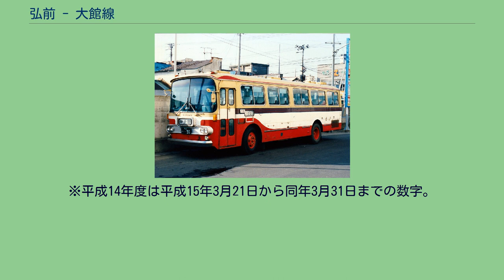弘前 - 大館線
高速バス路線_(廃止)
弘前 - 大館線（ひろさき - おおだてせん）はかつて青森県弘前市と秋田県大館市を結んでいた路線バスである。
急行 弘前 - 大館線（秋北バス） 大館市は秋田県北部に位置し、県庁所在地である秋田市から離れていることから、大きな買い物など隣県の弘前市へ出掛ける傾向が強く、青森県のテレビ放送が受信できる地域が多いこともあって、かねてから結びつきが強かった。
かつて、大館・弘前間の移動は国鉄奥羽本線の利用がほとんどだったが、1953年より弘南バスと秋北バスが相互乗入れで「急行 弘前 - 大館線」を国道7号経由で運行を開始した。
運賃は国鉄よりも割高で、運行経路は奥羽本線と並行していたものの、7時から18時まで毎時00分始発の運行だったため、利便性の良さから順調に旅客を増やしていった。
しかし、1980年代に入るとマイカーの普及による旅客の減少が始まりだした。
利用状況を精査したところ、青森側の区間利用は通過する停留所があることから伸び悩んでいて、効率面から「弘前 - 相乗線」や「黒石 - 相乗線」との集約が求められていた。
また、秋田側の区間利用は白沢から県境付近が特に落ち込んでいて、区間便の減便も始まっていた。
実際問題として県境を跨ぐ利用客も減少していたことから、1993年12月に「急行 弘前 - 大館線」は廃止となった。
その後、弘前市内はカネ長武田の下土手町からの撤退、老舗映画館の廃業に伴うシネコンの出店、ダイエーや家電等の大型販売店の進出など、土手町商店街の衰退が進んで郊外型店舗の出店へとシフトし、そのような中で駅前商店街は大町側の再開発が進むなど、街は変貌を続けてきた。
大館市内も中心商店街の衰退の流れは同様だが中央資本の進出が少ないため、街自体の活気が失われつつあった。
距離的には同等の位置にある能代市という選択肢があるものの、街の伝統や規模から弘前市は大館市民にはまだまだ魅力のあるものであった。
そこで、大館市内から弘前市内への買い物や通院などの旅客需要を見込み、秋北バスが弘南バスに働きかけ、さくら野弘前店の協力を得て、2003年3月、東北自動車道経由の特急バスとして1日4往復の運行を開始した。
しかし、当初の予想通りに利用者数が伸びず、2003年12月に弘南バスが撤退し、同社が担当した2往復を廃止した。
秋北バスは残る2往復の運行を続けたものの、採算ラインの10人以上をクリアできなかったため、運行開始後約1年でまたもや廃止となった。
※平成14年度は平成15年3月21日から同年3月31日までの数字。